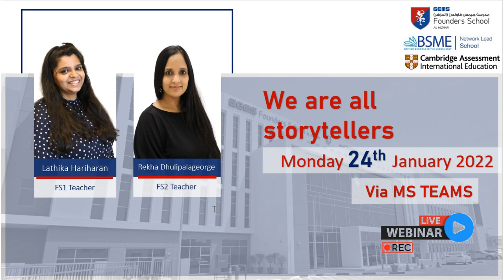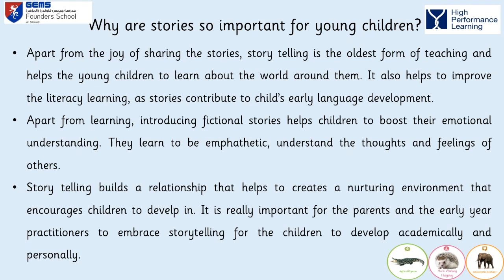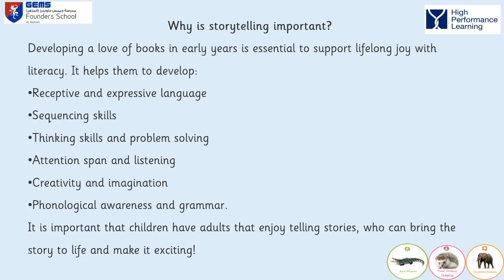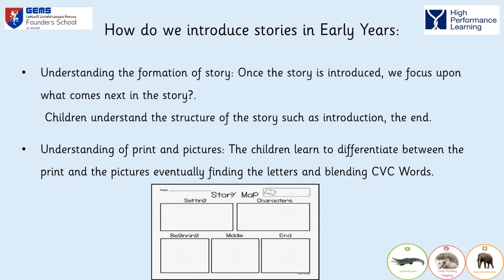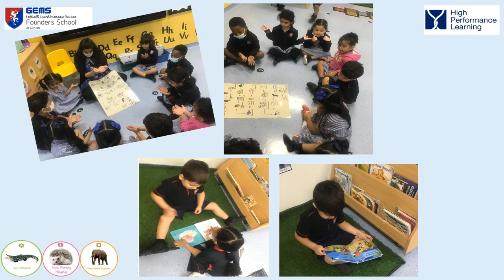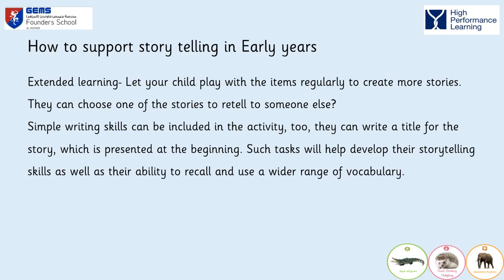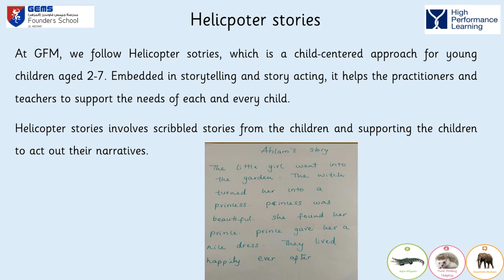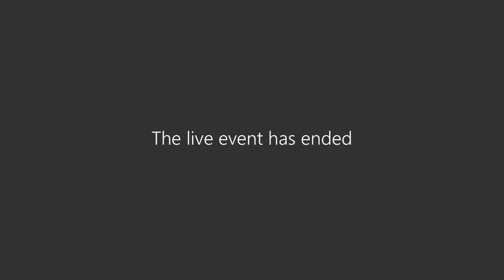We Are All Storytellers